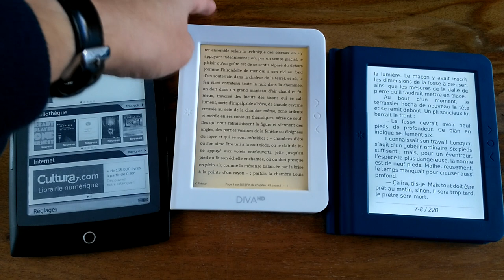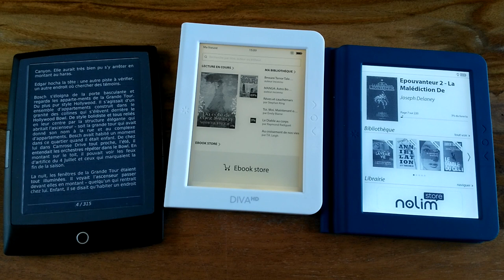Liseuses Bookeen : 7 ans d'évolution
Une vidéo avec une comparaison de 3 liseuses qui représentent 7 années d'évolutions pour Bookeen.